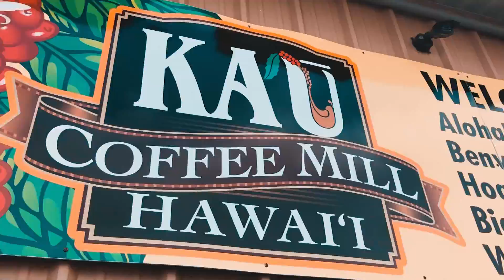T3 Senor Set Ups